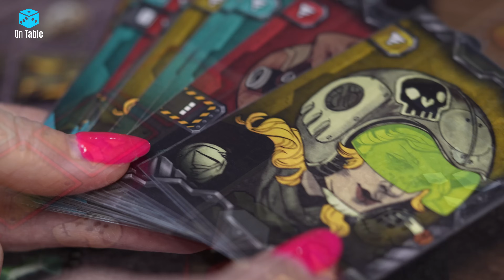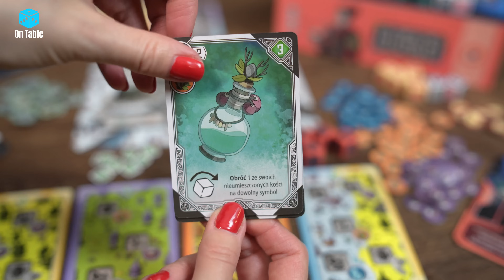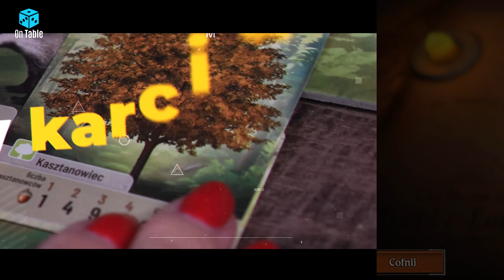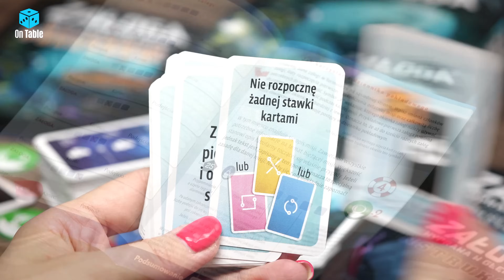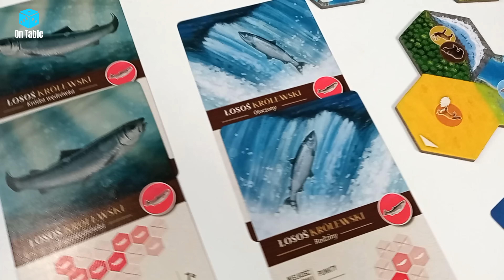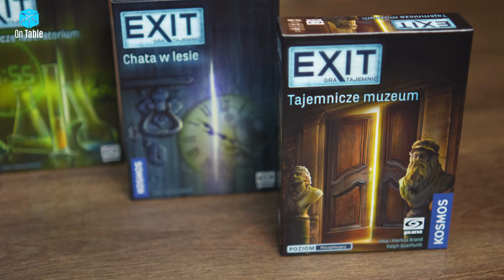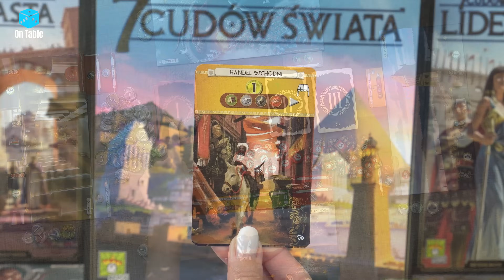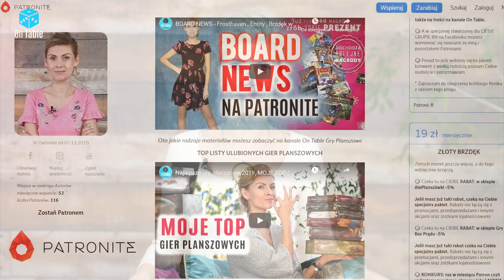Najlepsze Rodzinne gry planszowe │Ranking - TOP 40 │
Chcesz wspierać mój kanał? ZAPRASZAM Cię do grona Patronów

Zapraszam was dziś na listę polecanych przeze mnie planszówek oraz gier karcianych na rodzinne rozgrywki. Jakie są moim zdaniem najlepsze gry rodzinne? Sam zobacz. Jestem pewna, że znajdziesz coś dla siebie. Miłego oglądania :)